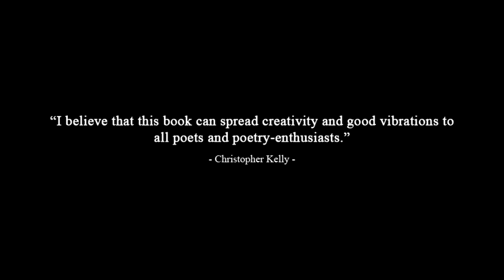What People Are Saying About Poems: Reflecting the Truth—Volume One | Ernie Hasler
This book is a compilation of poems that tell about the human race, the world we are living in, the laws and equality, the government, and freedom. This book also tells us about Yeshua’s teachings and instructions that lead us to question ourselves: Have we followed his teachings? Have we?

Ernie Hasler started working as an apprentice engineer with the Ministry of Defense at Royal Ordnance in Bishopton, Scotland at the youthful age of 16. He retired as a health and safety advisor after more than a half century of work on some big jobs, also becoming the first advisor in Scotland to gain the specialist NEBOSH diploma in environmental management. Hasler became active in the trade union early in his career, and saw many improvements in health and safety during his time. These improvements stemmed from the Health and Safety at Work Act in 1974, which led to slow but significant improvement in worker welfare. In his spare time, he ran a small charity Plant Tree Save Planet starting women's tree nurseries in poor countries, mostly funded by himself and his two sisters, however, he closed it when due to poor health and age he could not effectively check out recipients. He continues to fund tree planting through Trees for the Future and in 2016 funded the planting of 20,400 seedlings and continues to do so, year on year. He has been a voluntary trustee with Emmaus Glasgow for twenty-one year's helping take it from an aspirational concept to a functioning community of up to twenty-seven previously homeless people, Emmaus Glasgow now also match his tree planting funding. 75 years of experience has taught him that supporting people with needs on positive pathways is much more productive than punitive sanctions. Photo of Hasler steering friends boat past the lair of the nuclear monster's base on the River Clyde. A far better policy would be to dig strong defensive positions all over the Highlands and make Scotland hard to invade.